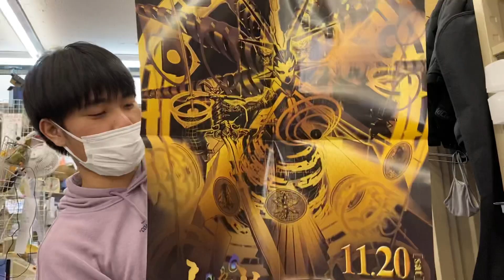【デュエルマスターズ公認大会景品紹介】１１月分の景品が届いたので紹介してもらいます 2021.10.30 あと、マッチーと二人で腹筋ローラーやってみました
チンパンジー（カットイン）スリーブ
忍者スリーブ
ケーキスリーブ：
かつ丼スリーブ：
ビールRスリーブ：

ムンクの叫びスリーブ：
ダイススリーブ：
いくらスリーブ：